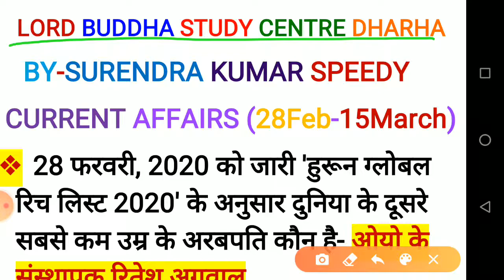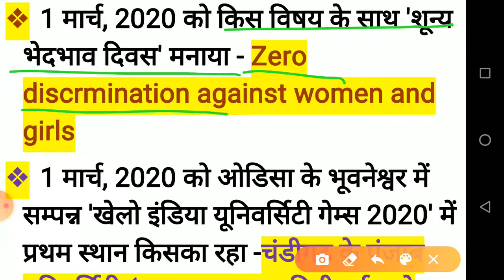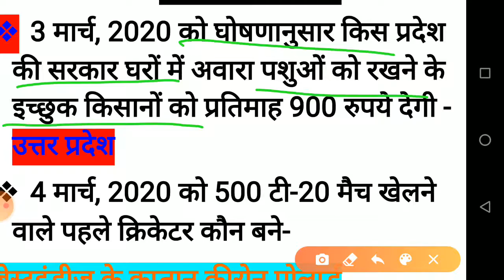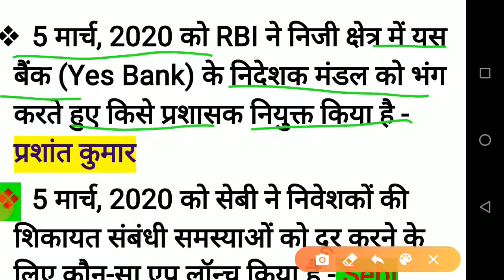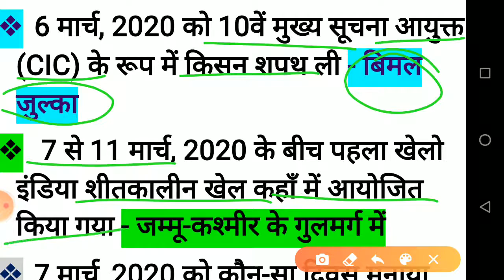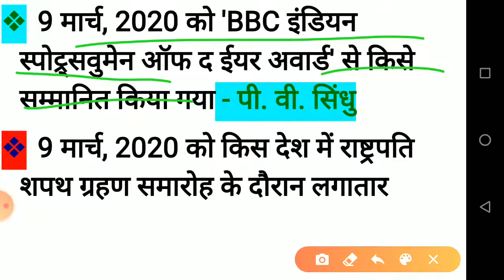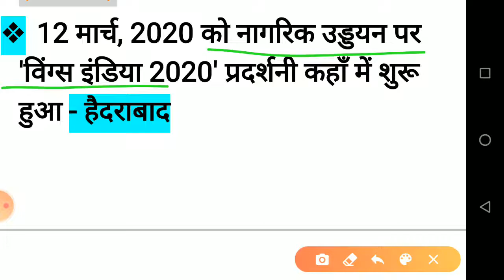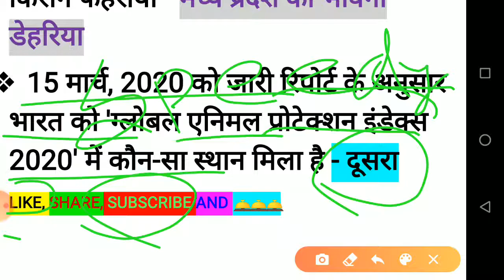SPEEDY CURRENT AFFAIRS MARCH AND FEBRUARY 2020।। स्पीडी करेंट अफेयर्स 2020।। 28 Feb-15 March 2020